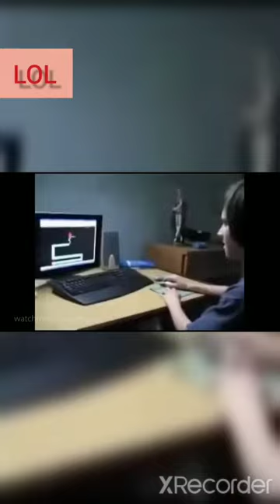MOMENTOS ENTRE HERMANOS SUSTOS INOLVIDABLES-BROMAS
Nada Mejor Que Un Buen Susto 😨, Para Elevar El Día